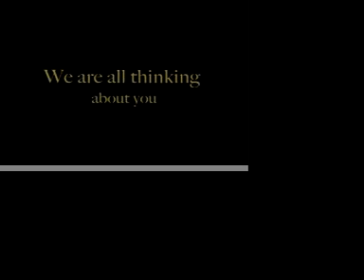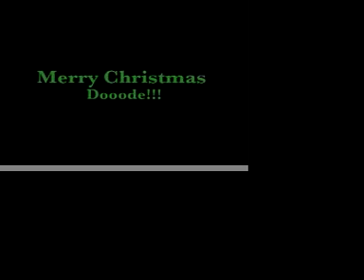Merry Christmas Nadia & Bonnie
A christmas message to two special girls in Ireland